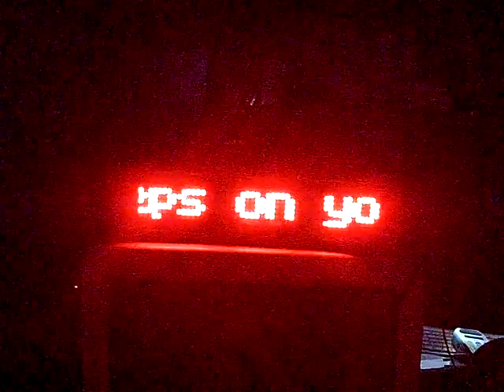scrolling marquee vid 2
scrolling marquee vid  dont be scared be prepared twomore preppers youtubedotcom